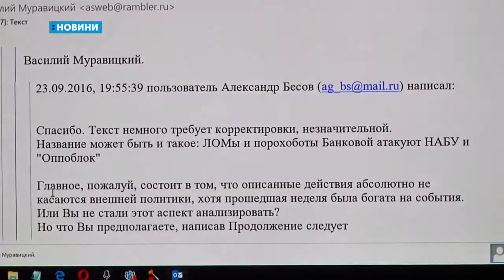06.03.2019. Новини. 08:00